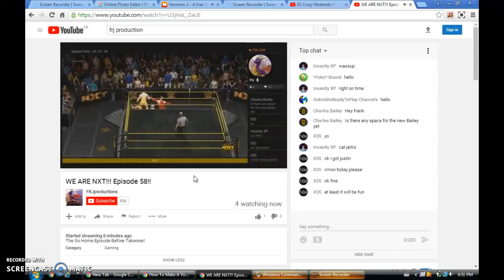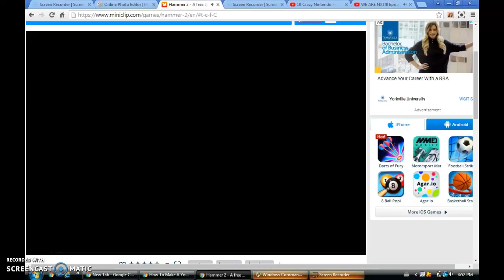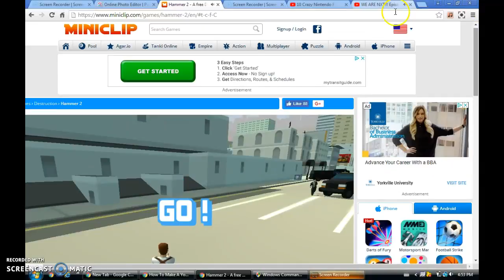Hammer 2 (PC GAME) Part.1 or not